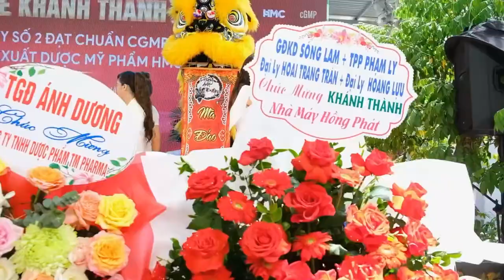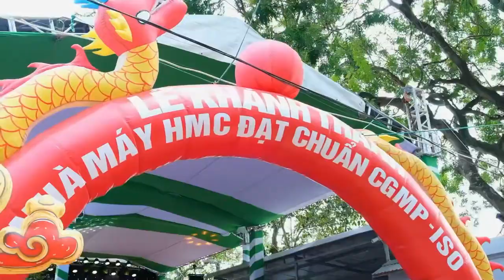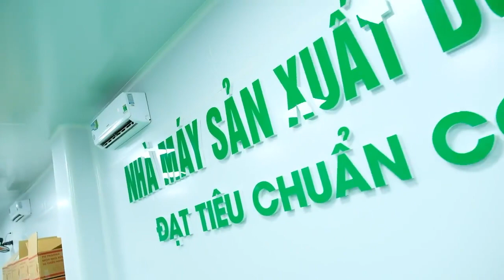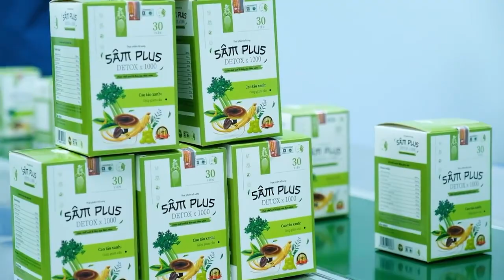khánh thành nhà máy số 2 của tập đoàn dược phẩm Thanh Mong pharma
SỰ KIỆN KHÁNH THÀNH NHÀ MÁY SỐ 2 của tập đoàn HMC đã thành công tốt đẹp!

Người ta có thể thương hại kẻ yếu
Nhưng sau cùng vẫn chọn VỀ VỚI KẺ MẠNH

Sự hội tụ đầy đủ nguồn lực về VỊ THẾ , về KINH TẾ, về TRÍ TUỆ
👉👉👉TM PHARMA - tập đoàn HMC là KẺ MẠNH
ĐI THEO KẺ MẠNH bạn sẽ là KẺ MẠNH TIẾP THEO👆

Biết ơn chủ tịch Mong Lê Thanh